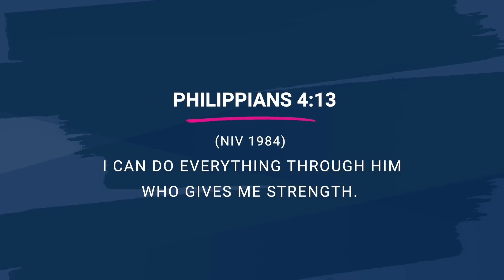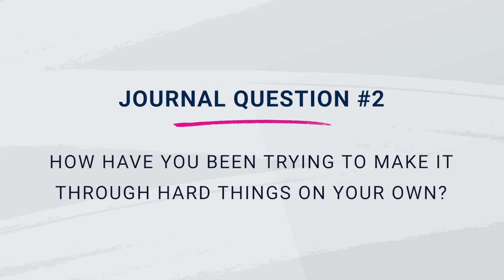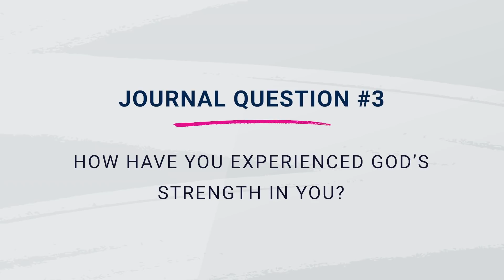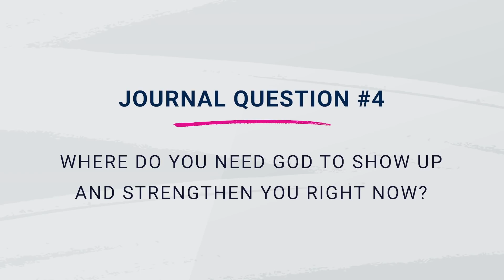How to Get More Energy (Hint: It’s Not More Coffee!)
We’ve been talking about the outer layer of the Core of Confidence and how to value your resources—your time, money and energy. In this episode, we’re focusing on how to manage your energy. To start, I’ll give you five specific things you can do right now to boost your energy. Spoiler: Drinking more coffee isn’t one of them. I’ll also unpack an article that talks about how managing your energy might be even more important than managing your time. Then we’ll spend some time journaling about how to keep going when you feel exhausted.

Sign up for my free 5-Day Confidence Boost. You'll receive five days of encouragement focused on helping you become a more confident you!

Business owners: Spend less time and energy worrying about social media! With my free Social Media Cheat Sheet, you’ll discover the five rules of social media, which apps you need to download and the things you can do to boost your social media plan immediately.